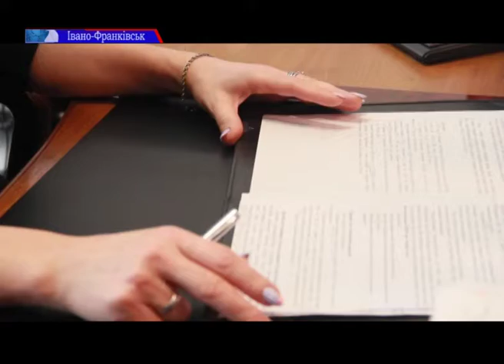Реєстрація податкових накладних знову запрацювала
Реєстрація податкових накладних знову запрацювала. Наразі вона є оновленою і працює у звичному режимі. Деталі дізнавалась наша Ольга Гриців.